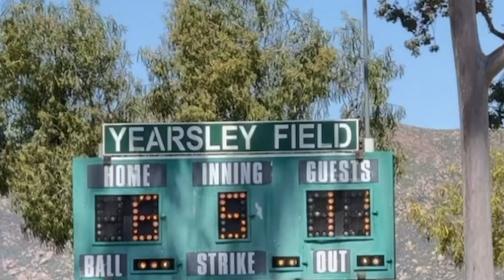Ezekiel Overstreet baseball walk, single, and double rbi